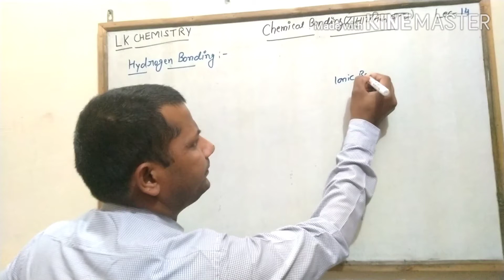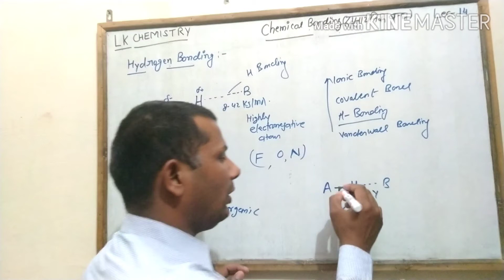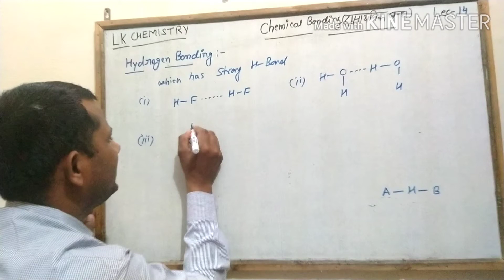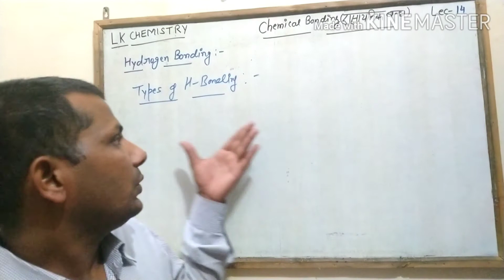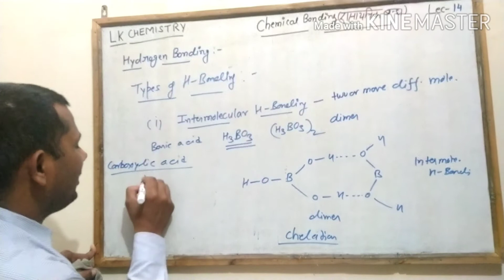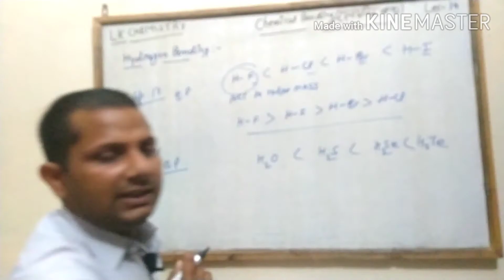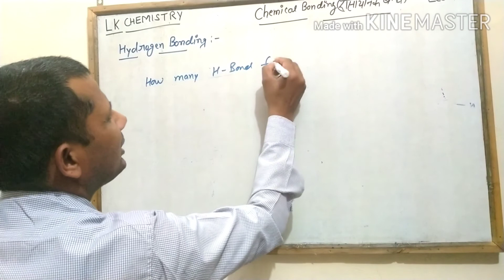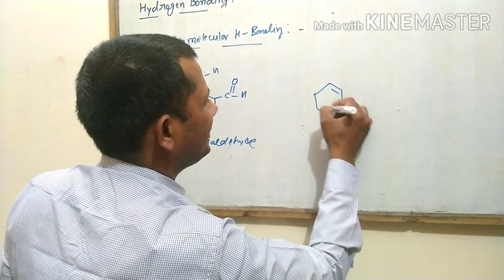रासायनिक बंध।Chemical bonding part 14|Hydrogen bonding|Type of hydrogen bonding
in this video you will study about hydrogen bonding ,types of hydrogen bonding  factors affecting hydrogen bonding